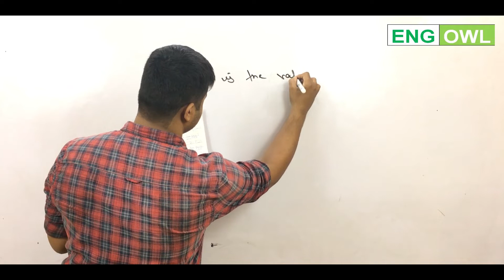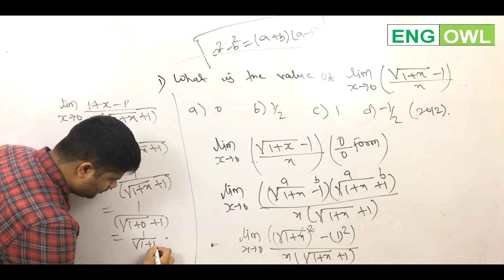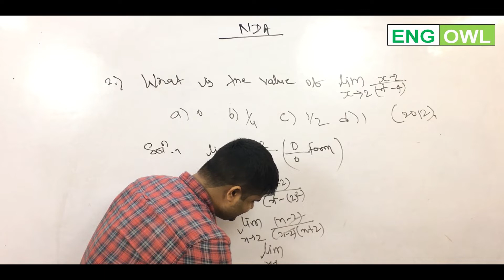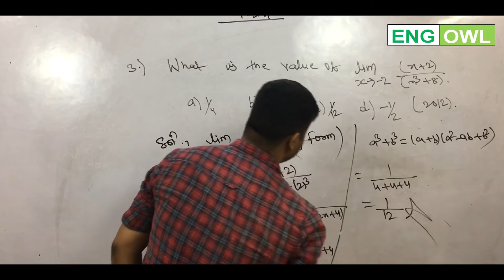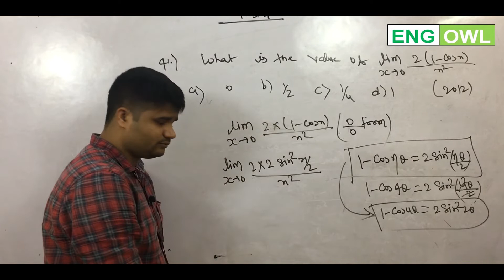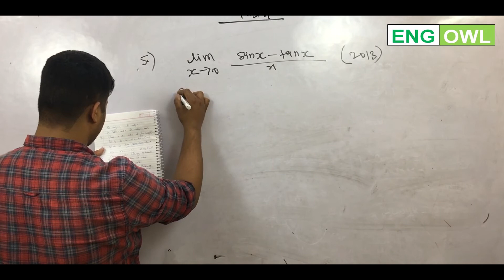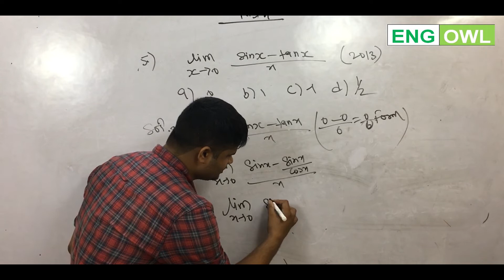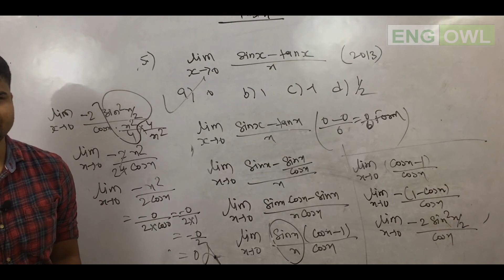Limits - Mathematics - Important Questions for NDA and Airforce X & Y Group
Here we are with Limits and Continuity for NDA and Airforce X and Y group.
In this part we have taken previous year questions of Limits and Continuity along with basic concepts of limits. Please watch the video and share with all your friends.

We will give regular classes for NDA and Air force X and Y group for subjects Mathematics, English and Logical and Reasoning  Aptitude.